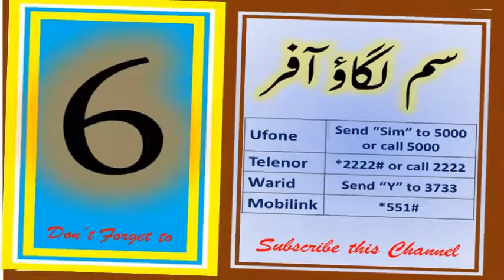Best Mobile Code for Pakistani Networks Telenor, Warid, Ufone, Zong And Mobilink Jazz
This Simple video is sharing top guidelines for balance check, Internet check, MMS check, Insert Sim Offer etc. Every second person is asking form different friends that; How can I check balance, MMS Check, ntermate on Upone, Telenor, Mobilink, Warid etc?  This Video Will Guide you for remembering all options/code for all networks.